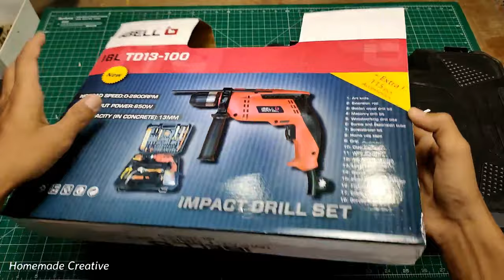Unboxing and Testing iBELL IBL TD13-100 650W Professional Tool Kit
HI GUYS, IN THIS VIDEO I WILL UNBOX AND TEST IBELL DRILL MACHINE WITH TOOL KIT, ITS VERY USEFUL & POWERFUL TOOL AND ALSO CHEP, HOPE U LIKE IT